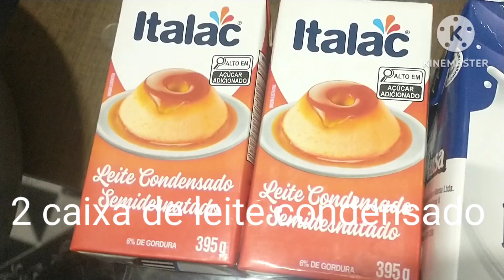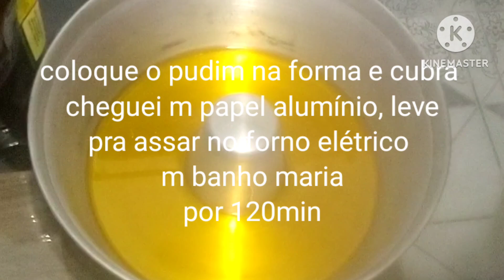Pudim de leite ninho tamanho família 2,200k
1 litro de leite
2 caixa de leite condensado
5 colheres de sopa de leite ninho
5 ovos
1 tampinha de essência de baunilha
calda

bata todos os ingredientes no liquidificador por dois minutos

leve ao forno em banho Maria por 120min ( assei no forno elétrico )